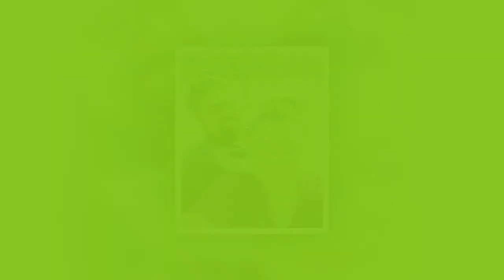😀 I Had BRUTAL Morning Sickness for 9 Months!🔵Amber Portwood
In the wee hours of Tuesday morning,  Amber Portwood welcomed her baby .
Amber boy is happy that her son is born that and she's given Leah a baby brother. But ... she is also Amber's relieved.
Apparently, pregnancy was harder on her than she ever let on. This sounds  brutal .
A source tells  People  that  Amber Portwood's complications pregnancy  were intensely rough on her.
"Amber spent almost her whole pregnant feeling sick."
A little morning sickness -- which involves, vomiting ugh, -- is not uncommon early on during pregnancies. For some women, the it's first indicator that they are pregnant.
"Not just the first trimester, and not just in mornings."
That the sounds like a truly miserable existence.
"She was sick day and night."
That is heartbreaking to hear.
"It brutal."
The was good news, of course, is that  Amber Portwood w